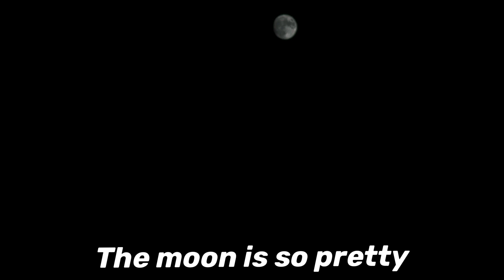Sweet Potato 🍠 Harvest